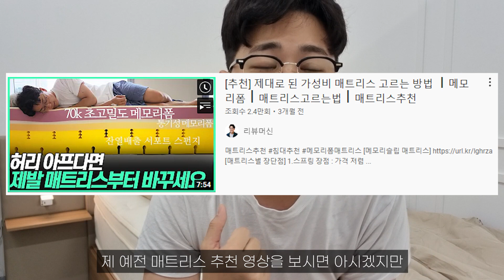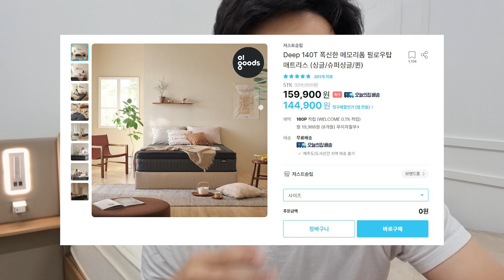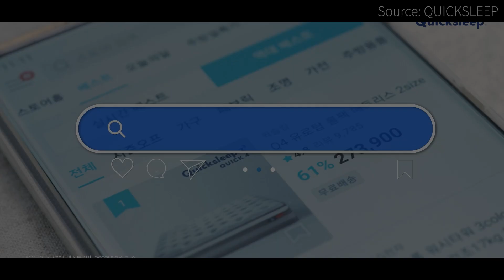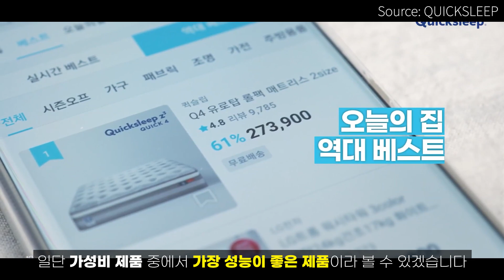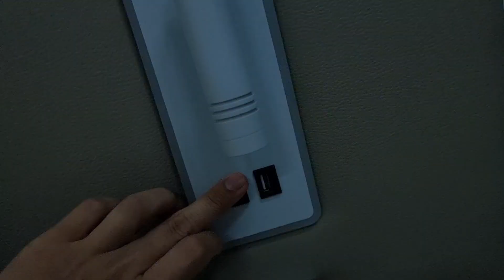20만원 이하 가성비 매트리스 이렇게 고르세요 원룸, 자취방, 신혼 매트리스 고르는 방법｜매트리스추천｜가성비매트리스｜메모리폼｜스프링매트리스｜침대추천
*이 영상은 오늘의집 큐레이터 활동의 일환으로 일정액의 수수료를 제공받습니다.
영상이 도움 되셨다면 아래 링크 통해 구매 부탁 드립니다. 🥰

📌 2024 신상 3단 접이식 매트리스 추천
[자미오다 접이식 매트리스]
가격 : 299,000원
* 기간 한정 3만원 상당 보관백 증정

📌건장한 체형 특화 매트리스(75kg이상)
✅ 2024 여백 32cm 필로우탑 매트리스
[2배 더 많은 스프링]으로 허리굴곡, 지지력 모두 챙긴 필로우탑 매트리스
* 기존 매트리스 내림 이벤트 진행중

[추천 제품]
✅Best.1 온더베드(가성비 최강)👍
가격 : 219,000원
추천 : 자취, 신혼, 4인 가족
스프링 : 독립 포켓 스프링
구성 : 스프링 + 폼으로 이루어진 2in1 하이브리드 구성
특징 : 흔들림 없는 지지력과 안락함
*전국 10여 곳 뿐인, 국가 품질 인증(KS 인증) 공장 대표님이 제작한 100% 국산 매트리스
**100일 이내 100% 무료 환불 가능!

추천 : 혼자 사는 독립 가구
가격 : 159,900원
스프링 : 본넬 스프링
특징 : 탄탄한 지지감, 포근함

추천 : 뒤척임 많은 사람, 2인 이상 같이
가격 : 199,000원
스프링 : 포켓 스프링
특징 : 부드러운 지지감, 부드러움(포근함 X)

추천 : 침대 붙박이 요정, 2인 이상 같이
가격 : 299,000원
스프링 : 포켓 스프링+엣지 강선 스프링
*가성비 제품 중 가장 성능 좋은 제품
특징 : 적당히 지지력 있으면서 푹신푹신함

가격 : 259,000원
사이즈 : SS/Q